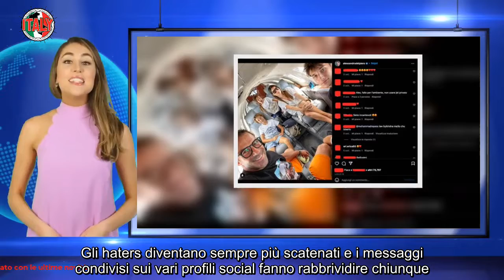Alessandro Del Piero il viaggio in jet privato con Sonia scatena la polemica asfaltato del web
Non è la prima volta che Alessandro Del Piero e molti altri personaggi appartenenti al mondo dello sport, dello spettacolo e dei social, vengono travolti da montagne di critiche da parte del popolo del web. Gli haters diventano sempre più scatenati e i messaggi condivisi sui vari profili social fanno rabbrividire chiunque.

Molto spesso a essere presi di mira sono le abitudini di vari personaggi famosi, con l’accusa di esagerare nel mostrare gli eccessi che questi si concedono nel privato, e questa volta nel mirino della polemica troviamo proprio l’ex Pinturicchio della Juventus.